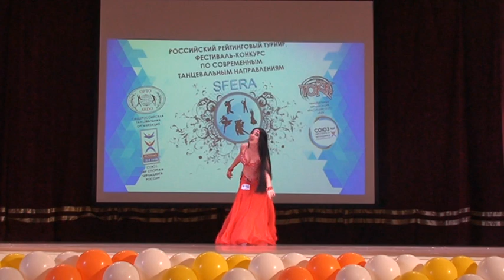Элина Карамян Enta Omry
Чемпионат ЮФО Взрослые - 1 место